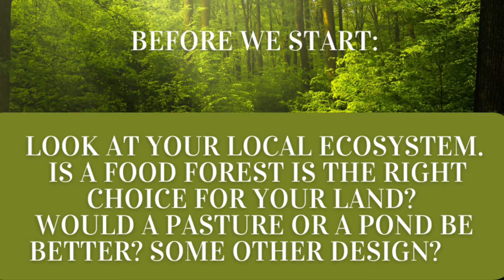Is a Food Forest Right for You? 7 Questions to Ask Yourself Before Diving In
Here are 7 questions I encourage folks to ponder before deciding to plant a food forest.

Not every piece of land is right to host a food forest.  Some areas are better suited to regenerative pasture for livestock, for ponds, for annual veggie cultivation.

But once you've established your land is appropriate for a food forest, it's time to really, really examine - is a food forest right for YOU?   For your life?  Your family? Your community?

If you need help harvesting your excess food from your food forest and donating it to those in need, contact Portland Fruit Tree Project (they can also direct you to similar orgs in your area if you're not in PDX)